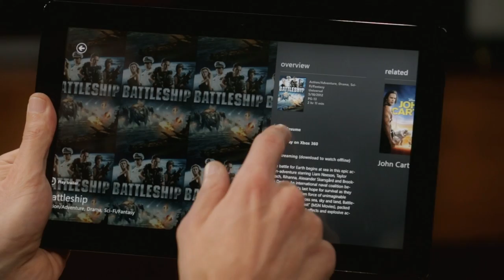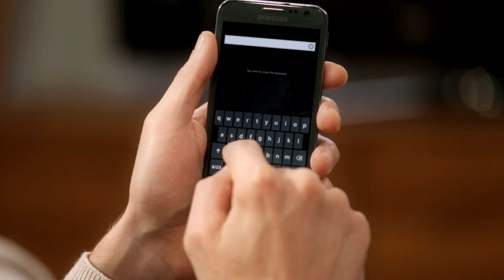Xbox SmartGlass Walkthrough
See the Xbox SmartGlass walkthrough.